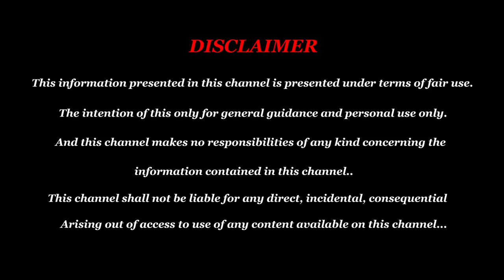பெயரியல் மூலம் உங்கள் பிரச்சினைகளையே ஓட வைத்து தலை விதியை மாற்றும் அதிசய மனிதன்